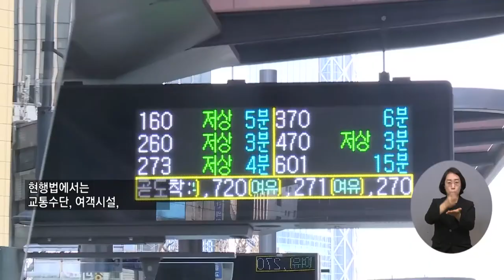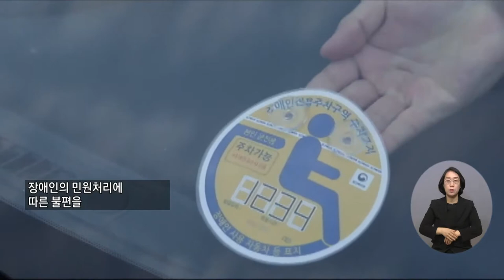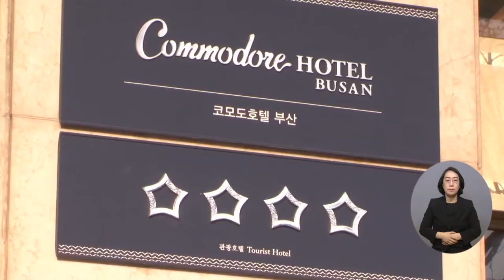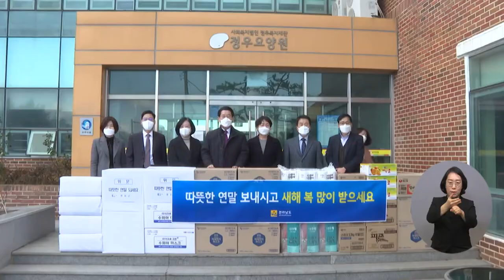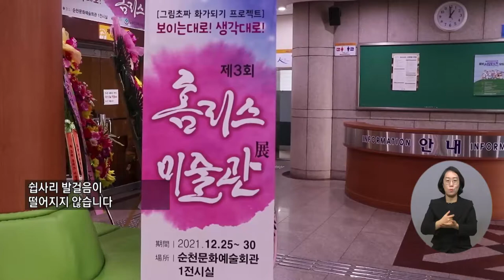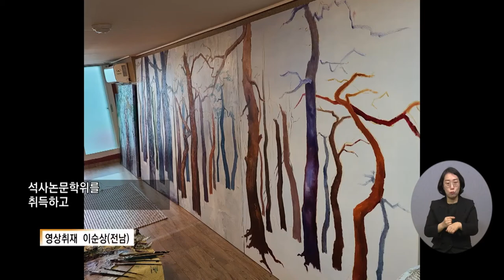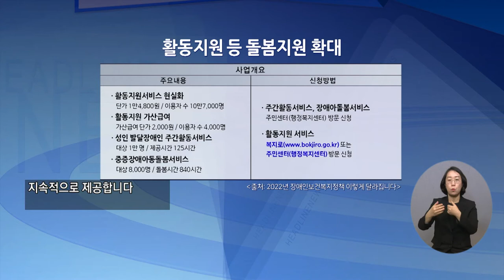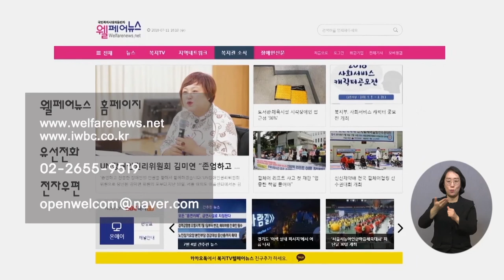복지TV뉴스 1월5일 1587회 (수) 전체영상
주요1) 시내버스 대·폐차 시 ‘저상버스 도입’ 의무화_박성용 기자

주요2) 장애인 자동차 표지 반납기관 ‘확대’_박성용 기자

주요3) 경기방송, ‘나눔과 배려’ 복지대상 시상식 성료_정운선 기자

주요4) 어려운 이웃을 돕는 ‘멜빈존스 동지의 밤’ 열려_황병양 기자

주요5) ‘노인맞춤 돌봄서비스 수행인력 역량강화 교육’ 진행_노해림 기자

단신1) 전남도, 연말연시 맞아 사회복지시설 위문_전남

단신2) 여수시, 아프가니스탄 특별기여자에 생필품 지원_전남

단신3) 복지TV-청운대 업무협약 가져

주요6) 노숙인10인, ‘상처와 아픔 그리고 희망’을 화폭에 담다_이영춘 기자

주요7) 장순작가, ‘소나무의 멋을 화폭에 그리다’_이소영 기자